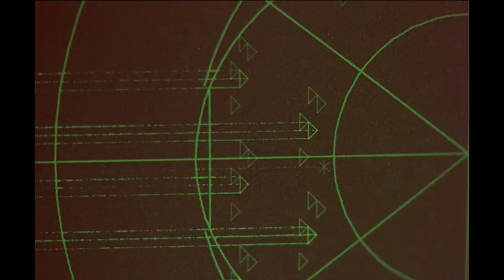BATTLESTAR GALACTICA 1978 Cast THEN AND NOW 2022, The cast died tragically!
Battlestar Galactica is an American science fiction television series created by Glen A. Larson and starring Lorne Greene, Richard Hatch, and Dirk Benedict. The series follows the surviving humans as they flee in the fictional spacecraft of the same name in search for a new home while they are being pursued by the Cylons.

The series ran for the 1978–1979 season before being canceled after 24 episodes. It also spawned into a media franchise, which includes a spin-off show, comics, a reimagined miniseries and weekly series, theme park attractions, and games.
Starring
Richard Hatch
Dirk Benedict
Lorne Greene
John Colicos
Maren Jensen
Noah Hathaway
Herbert Jefferson Jr.
Tony Swartz
Laurette Spang
Terry Carter
Anne Lockhart
Jonathan Harris